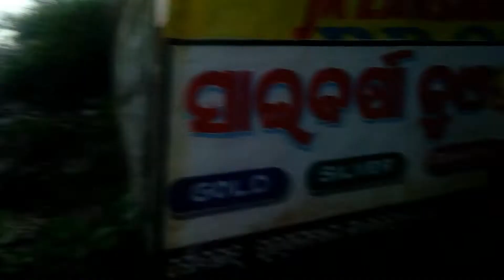MY FIRST VLOG